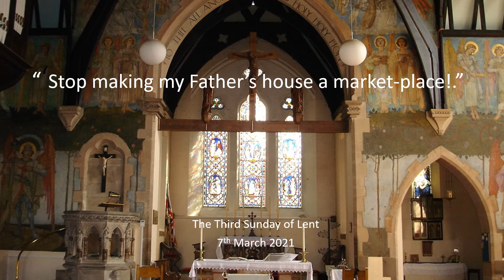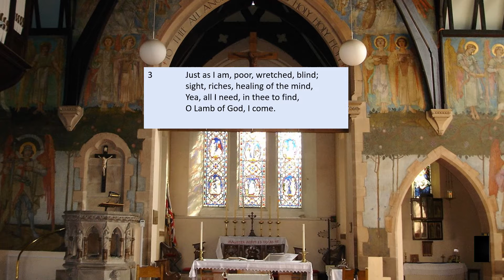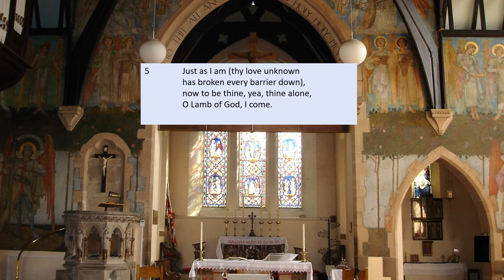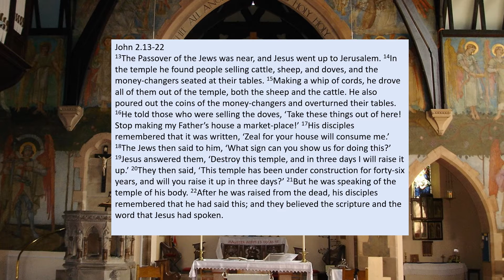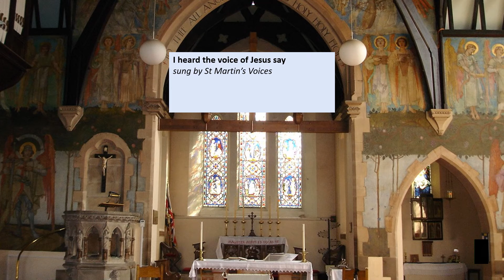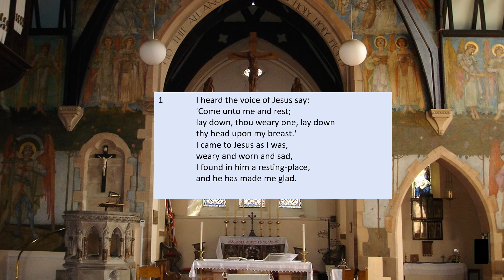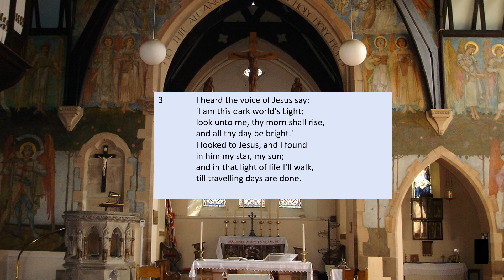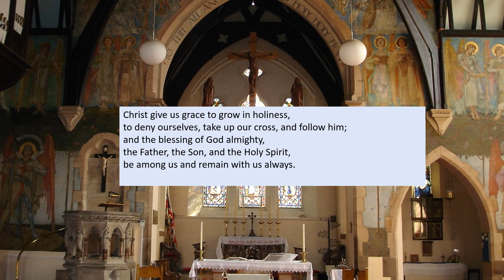Third Sunday of Lent